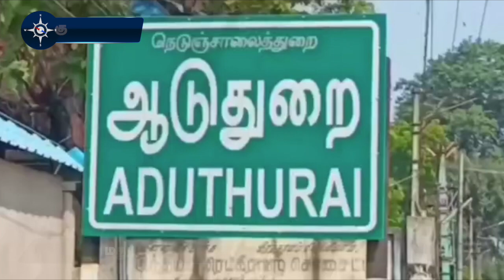மதுரகாளியம்மனுக்கு ஊஞ்சல் அலங்காரம்.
மதுரகாளியம்மனுக்கு
ஊஞ்சல் அலங்காரம்.

ஆடுதுறை மதுர காளியம்மன் கோயில் திருநடன உற்சவத்தில் 1008 கிலோ பூக்களால் அம்மனுக்கு ஊஞ்சல் அலங்காரம் செய்யப்பட்டது. 504 கிலோ பழங்கள் படையலிட்டனர். திரளான பக்தர்கள் தரிசனம் செய்தனர்.